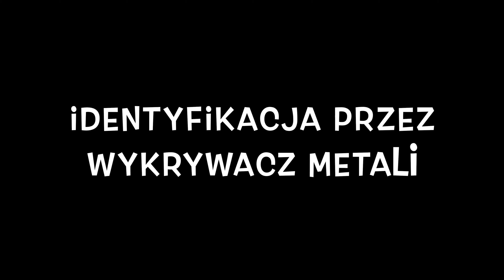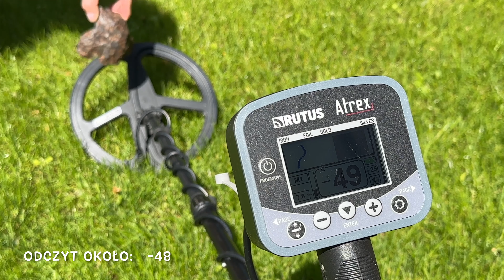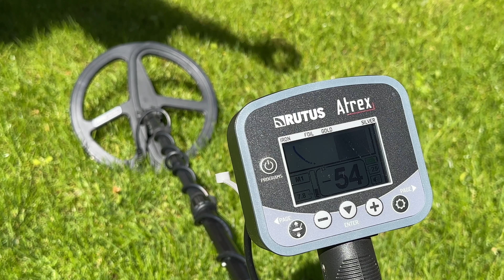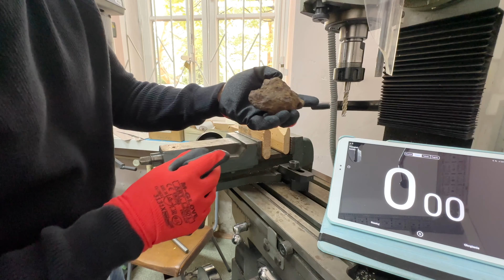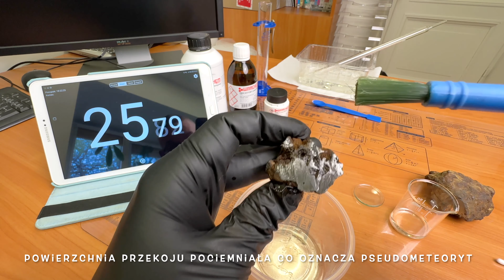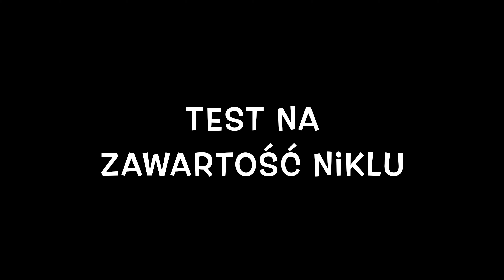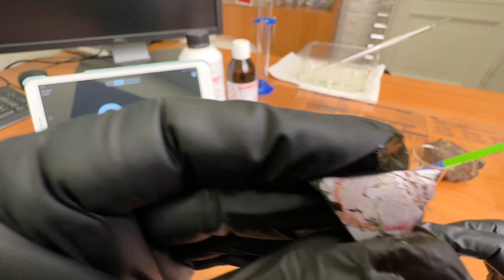Znalezisko widza: czy to meteoryt?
Od początku 2023 roku obejrzałem wiele zdjęć podejrzanych kamieni, które otrzymuję od Państwa emailowo , a także kilkadziesiąt podejrzanych kamieni miałem okazję sprawdzić naocznie. Dzisiaj analizuję wygląd i właściwości jednego dość ciężkiego znaleziska dostarczonego do mnie przez widza. Czy jest to meteoryt? Jak wygląda meteoryt? Jakie właściwości posiada meteoryt? Zapraszam.

Spis treści:
00:00 - 01:12 - Wstęp
01:13 - 01:39 - Wygląd zewnętrzny
01:40 - 02:57 - Ciężar
02:58 - 04:28 - Porównanie powierzchni
04:29 - 05:01 - Test magnesu
05:02 - 05:46 - Test pinpointera
05:47 - 07:49 - Identyfikacja wykrywaczem metali
07:50 - 09:07 - Przygotowanie do badań wnętrza
09:08 - 11:20 - Przecinanie
11:21 - 13:18 - Wytrawianie powierzchni przekroju
13:19 - 15:43 - Test na zawartość niklu
15:44 - 17:23 - Podsumowanie

Muzyka:
Łukasz Lewczuk "Panta Rhei"